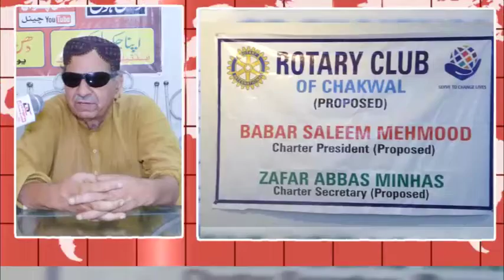Rotary Club Of Chakwal Is To Be Making|Dhan Chakwal